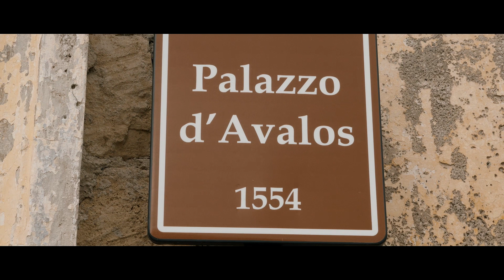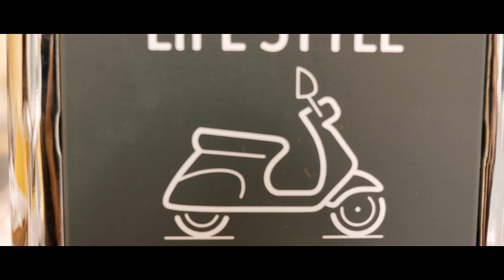Isola di Procida (Italy) - Spiagge, mare. (Panasonic Lumix G85 - G80 cinematic video test)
One day in the suggestive island (isla) of Procida (Naples) in the beautiful Italy - Vacanze a Procida (Set de Il Postino, film con Massimo Troisi) - Cinematic Short Vlog Video test. Music: Clavi Guitar (Taylor & Sons) - APbeat; ● Shot with Panasonic G80/G81/G85 ● Lens: Panasonic Lumix G X 12-35mm f/2.8